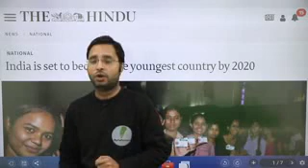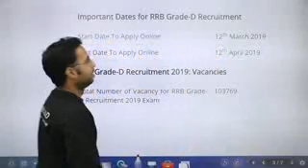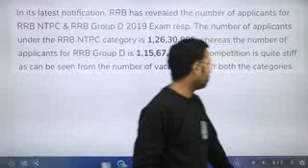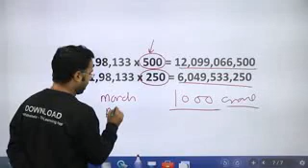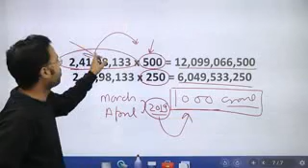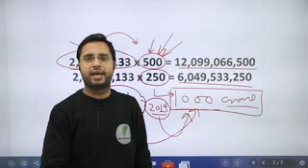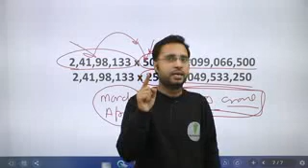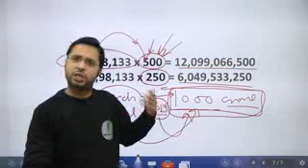27 January 2021